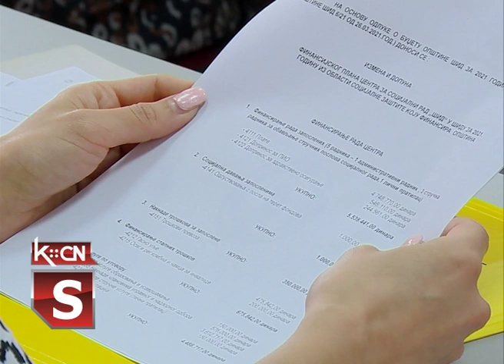34 sednica Opstinskog veca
U Šidu je danas održana 34. sednica Opštinskog veća kojom je predsedavao Zoran Semenović, predednik Opštine Šid. Pred članovima Veća našlo se 36 tačaka dnevnog reda, među kojima je bila i Odluka o završnom računu budžeta opštine Šid za 2020. godinu, Programi rada kulturnih ustanova u gradu, predlozi rešenja o imenovanju nadzornih, Upravnih i Školskih odbora i druge važne odluke o kojima će se rapravljati i na novoj sednici Skupštine opštine Šid, koja će biti održana u četvrtak.